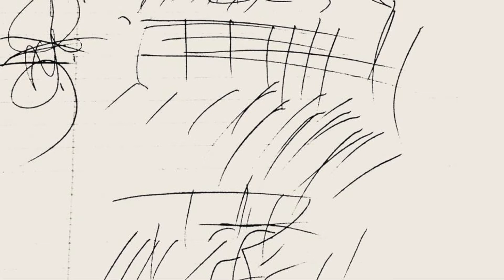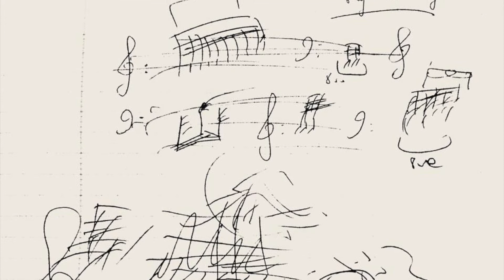Fadi Wakim: Impromptu Prelude— Op. 1, No.1— “My Society”